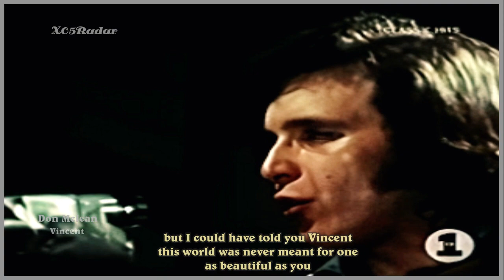Don Mclean Vincent-Live (lyrics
Vincent Van Gogh  was a Dutch Post-Impressionist painter who posthumously became one of the most famous and influential figures in Western art history.The words and imagery of this song represent the life, work, and death of Vincent Van Gogh. The opening line, "Starry, starry night," refers to A Starry Night, one of the Dutch impressionist's most famous painting In a decade, he created about 2,100 artworks, including around 860 oil paintings.